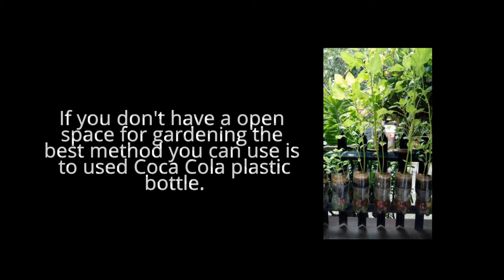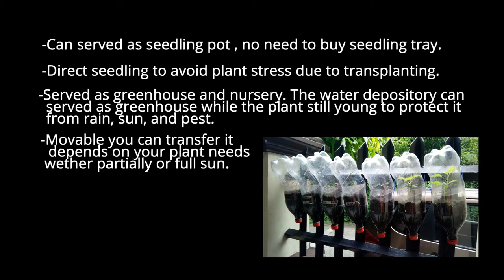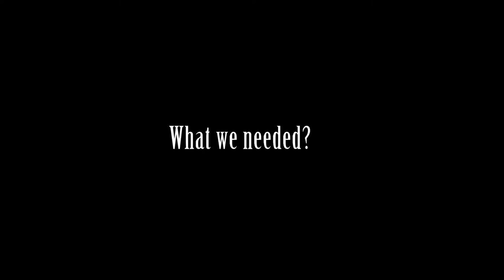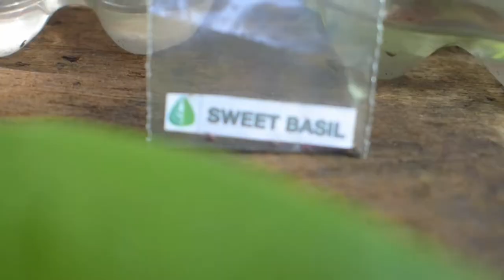How to make self watering plastic pot | how to plant in plastic bottle | How to plant basil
You want to grow vegetables but don't have enough space? This is the best solutions. Self Irrigated Plastic Bottles using coca cola plastic bottle. You can almost grow any plant in this method. Best method for backyard gardening.